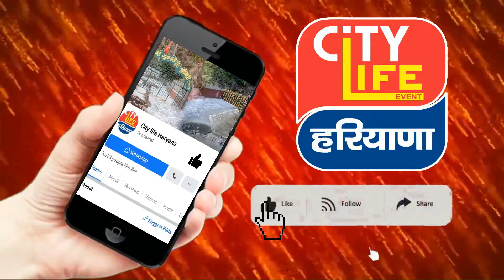यमुनानगर : मेला सिंह चौक पर खड़ी कार में आग लगने से आसपास के लोगों में अफरा-तफरी मच गई